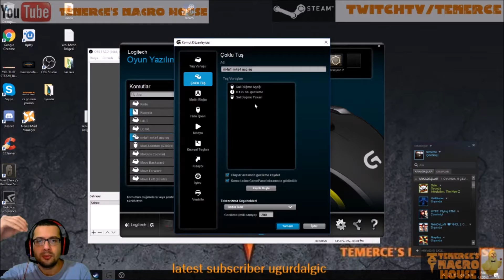ALL CS:GO Heavy weapon mouse macros Logitech - Bloody - Razer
FOR ENGLISH VERSION 2:09
LOGITECH - RAZER MACROS ARE SAME
FOR BLOODY
CHANGE NUMBERS LIKE
0.01 = 10
0.1 = 100
0.15 = 150
1 = 1000